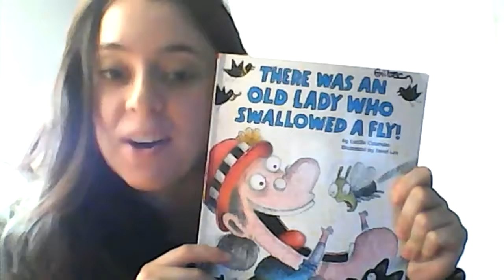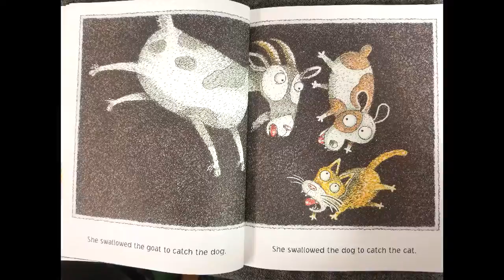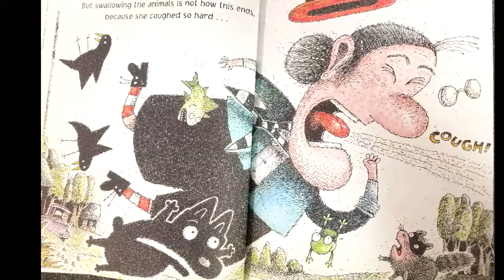Miss. Kia Sing/Reads There Was an Old Lady Who Swallowed a Fly